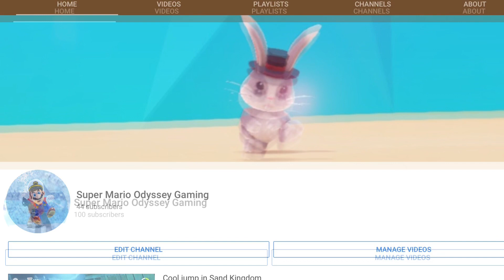Thank you so much for 100 subscribers!!! :DDD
:DDDDDDDDDDD